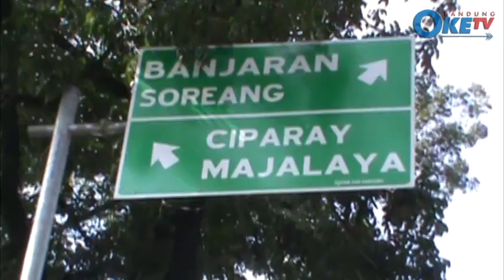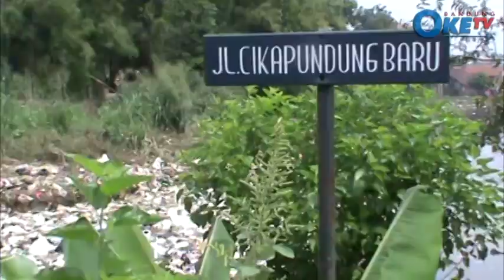Aktifitas Warga Baleendah di akhir pekan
Pasca banjir, sebagian korban masih belum bisa kembali ke rumahnya karena banjir tak kunjung surut. Merka terpaksa mendirikan tenda darurat atas inisiatif sendiri sembari menunggu uluran tangan pemerintah.